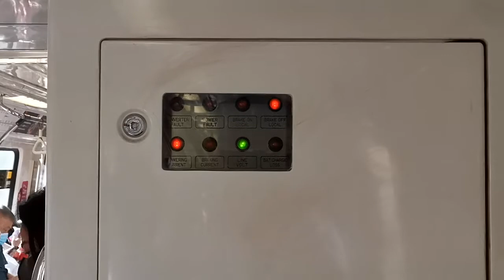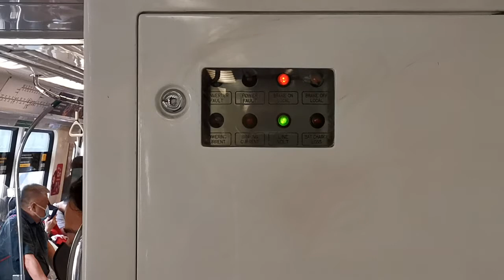[SMRT Trains] Kawasaki Heavy Industries C151 (Mitsubishi GTO Chopper) Light Panel 0-70-0 kph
A "light show"of sorts courtesy of the soon-to-be-decommissioned C151 Series trains on the NSEWL MRT line here in Singapore.